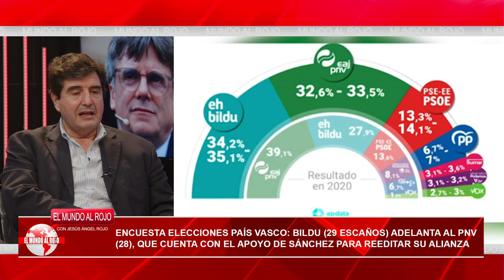Elecciones País Vasco:Bildu adelanta al PNV, cuenta con el apoyo de Sánchez para reeditar su alianza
Descubre el resultado de las elecciones en el País Vasco, donde Bildu ha superado al PNV. Además, cuenta con el apoyo de Sánchez para reeditar su alianza. ¡Más información en distritotv!